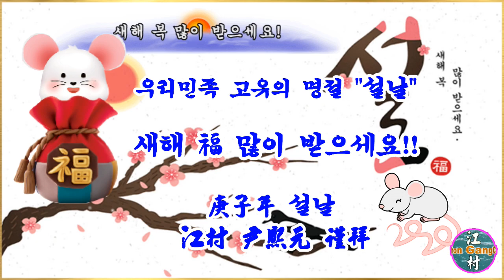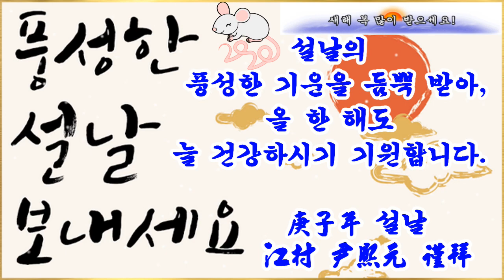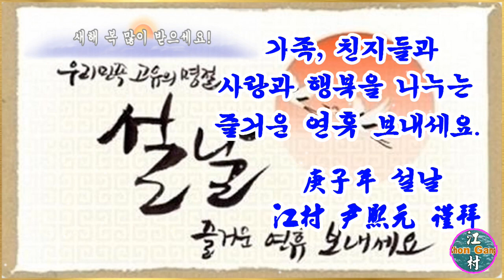2020 庚子年 설날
우리민족 고유의 명절 설맞이 인사 영상